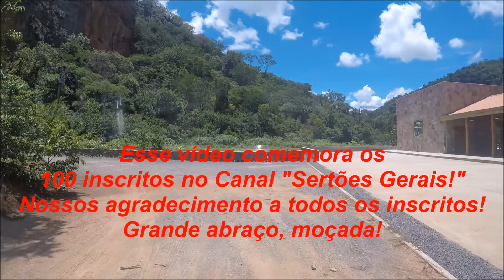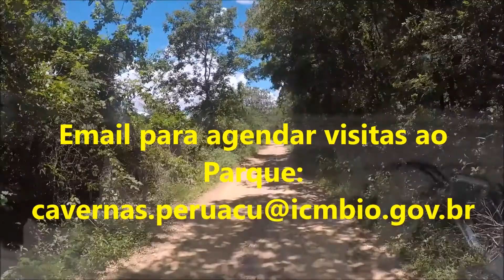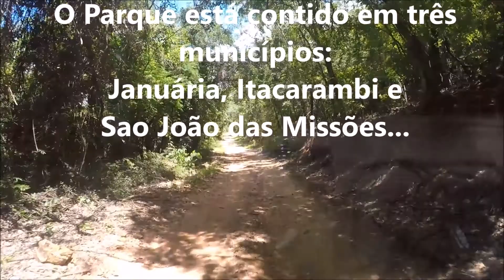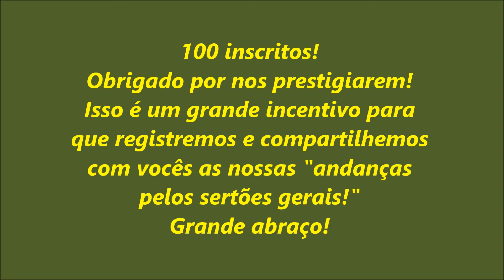VOLTANDO DO PARQUE NACIONAL DO PERUAÇU. - P 060.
A beleza daquela via é algo fantástico e singelo.
Este vídeo é uma comemoração ao fato de termos atingido a marca dos 100 inscritos! Obrigado a todos eles por esse incentivo! Valeu pessoal! Grande abraço a todos!